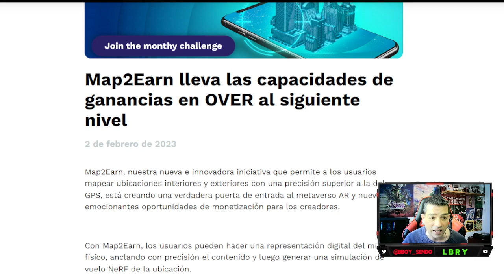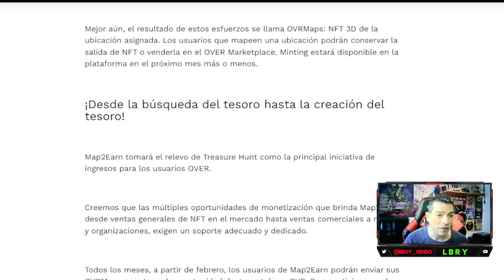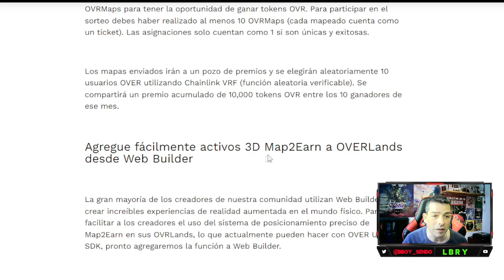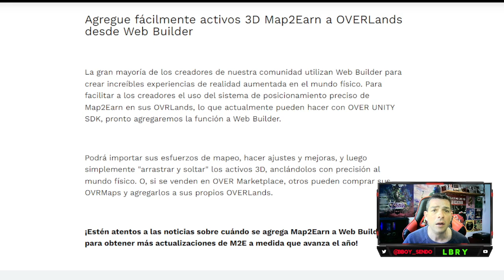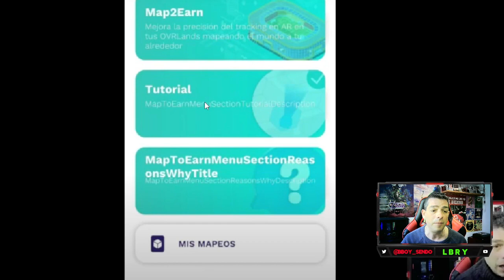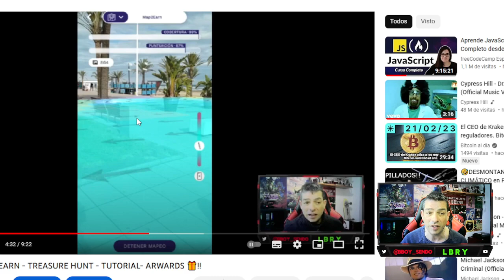MAP TO EARN - OVER THE REALITY - GANA DINERO POR MAPEAR - COMPETICION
💰 CRYPTO CLUB ROLANDO BITCOIN 💰
⛔ SEÑALES DE FUTUROS ⛔

E X C H A N G E S

✅ Faucets...